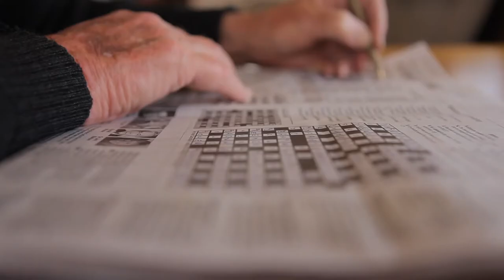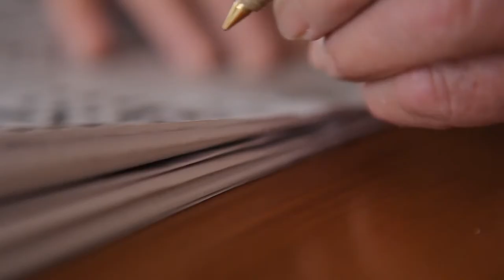Timothy George Pierce - My Father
Inspired by Christine Schmitthenners film on her father, I have spent a few days over the last month shooting this short film on my dad, Timothy George Pierce.

Filmed on the Canon5DMKII with CanonL series Glass, Cokin Filters, edited in Final Cut Pro.

Full story and pictures at - timpierce.wordpress.com